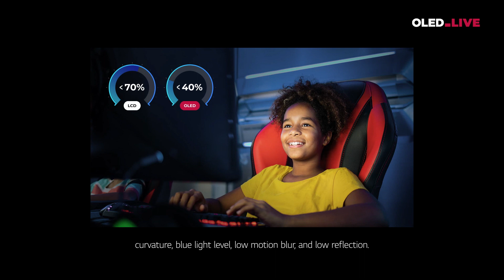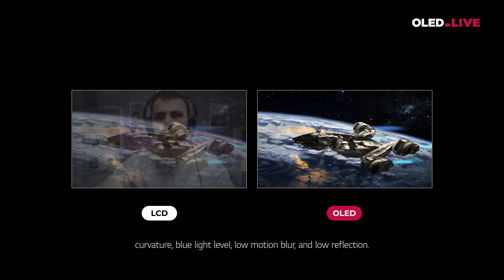OLED Expert’s Take on Bendable OLED｜OLED.Gaming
🕹 1 millisecond makes or breaks a win.

Dr. Yoo Jang Jin is Introducing the Bendable Gaming OLED made for victory and immersion.

Surpassing LCD on response time, reaction time, curvature, etc., the bendable OLED display offers the ultimate gaming experience regardless of genre.